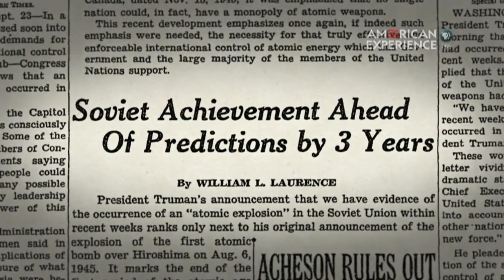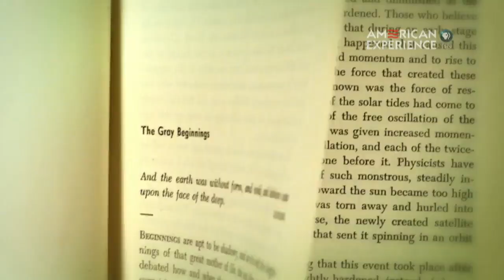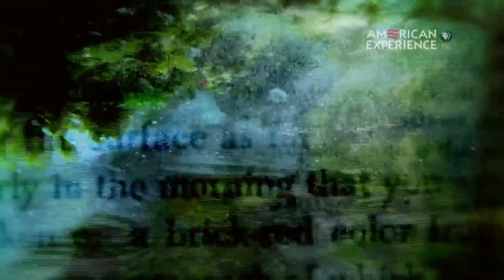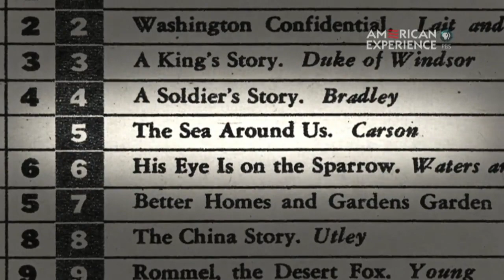Michelle Ferrari & Rafael de la Uz USFWS interview: PBS Filmakers Discuss Rachel Carson documentary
PBS documentarians Michelle Ferrari & Rafael de la Uz (the latter of whom is a also a cinematographer) discuss their American Experience Rachel Carson documentary in an interview with Mark Madison of the USFWS